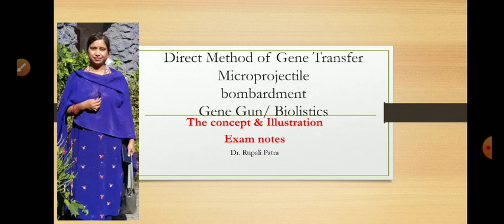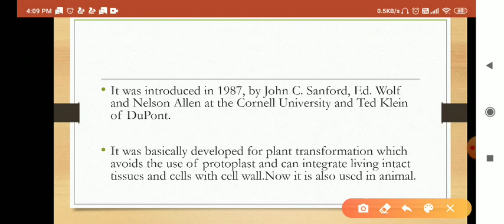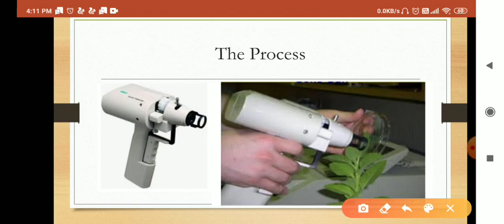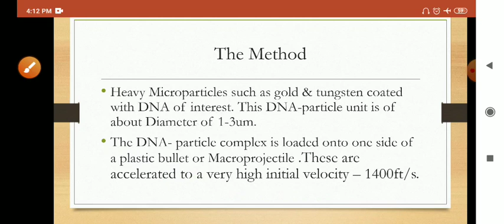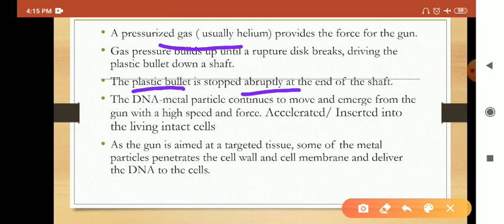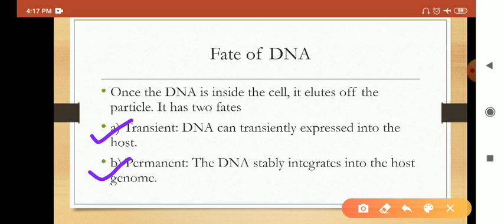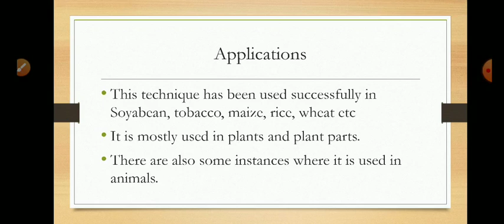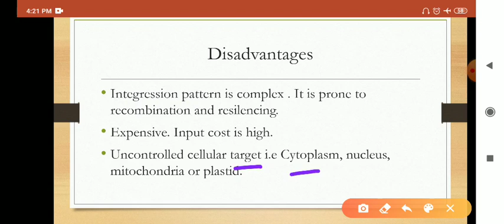Microprojectile Bombardment/ Gene gun/Biolistics/Particle bombardment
Educational Tutorials